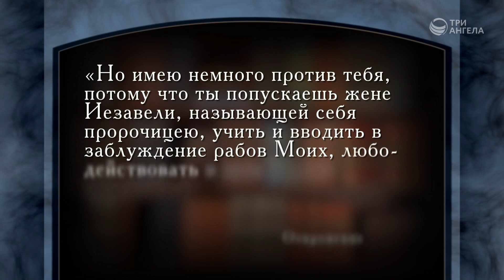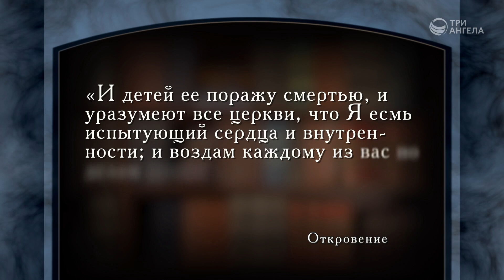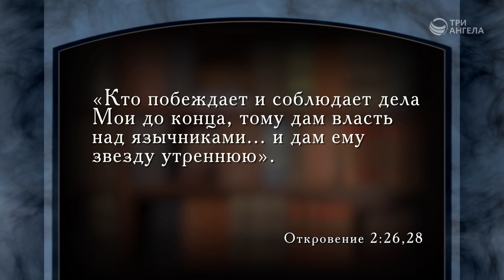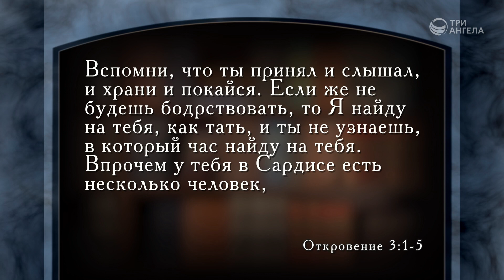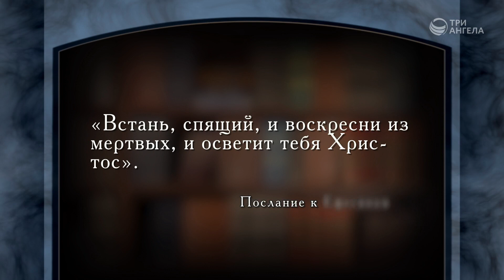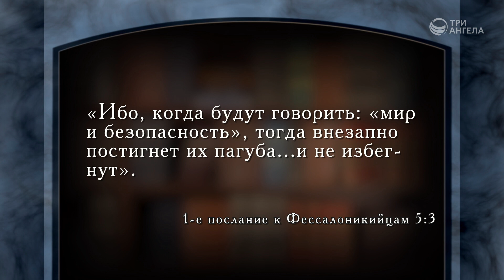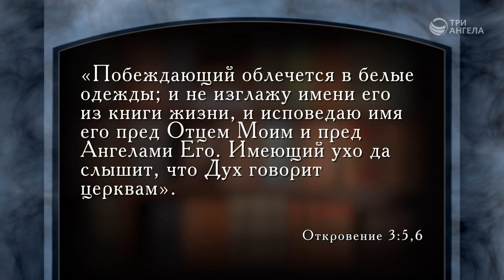Фиатира и Сардис. Опасности и искушения | Верую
Бог призывает церковь Фиатиры к покаянию. Почему эта церковь нуждалась в особенном покаянии и пересмотре ценностей? Как соблюдать чистоту евангельской жизни? В эпоху Сардиса церковь погрязла в богословских спорах. Можно ли оживить мертвую церковь? Как Христос делает это?

Ведущий: Армен Матевосян, священнослужитель

Серия программ «Верую»